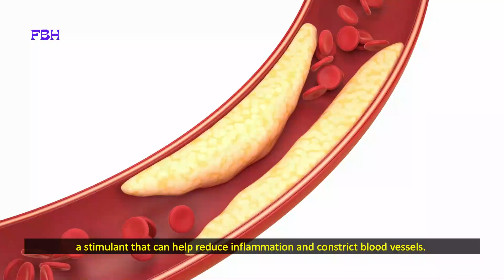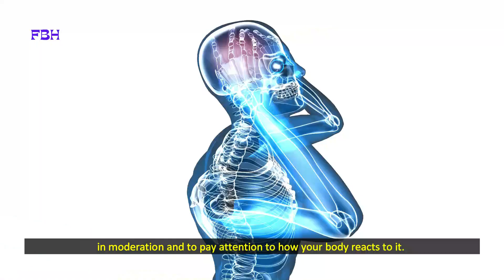Coffee for Headaches: The Science Behind the Cure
Coffee for Headaches: the Science Behind the Cure | FBH | Full Body Health

Would you like to find a natural way to relieve your headaches and migraines? Coffee may be the answer! In this video, we explore the science behind how coffee can help with pain relief.

We discuss the role of caffeine, as well as the compounds in coffee that have pain-fighting properties. This way, you can make informed decisions about your headache treatment.

Whether you're a coffee lover or just looking for a safer, more natural way to manage your pain, this video is for you! Tune in to learn more about the science behind coffee as a headache cure.

All videos credit to Canva.

It is not intended to be a substitute for informed medical advice or care. You should not use this information to diagnose or treat any health problems. Please consult a doctor with any questions or concerns you might have regarding your or your child's condition. Thanks For Understanding.

You will learn of these in this video:

coffee for headache relief
why does coffee help headaches
caffeine for headache treatment
coffee for migraines
caffeine headache remedy

does coffee really help with headaches
the science behind coffee and headache relief
coffee vs. pain medication for headaches
alternative headache remedies using coffee
coffee as a natural headache remedy